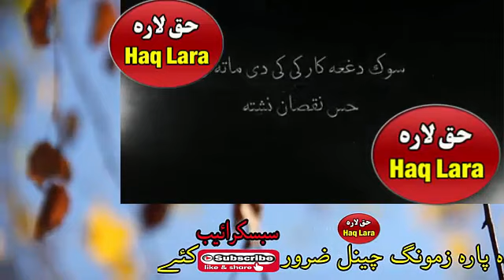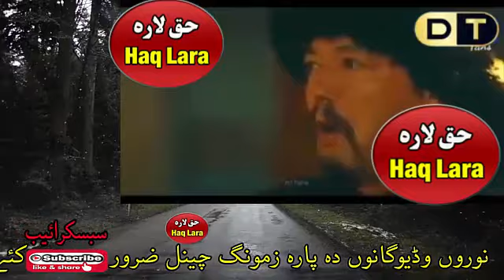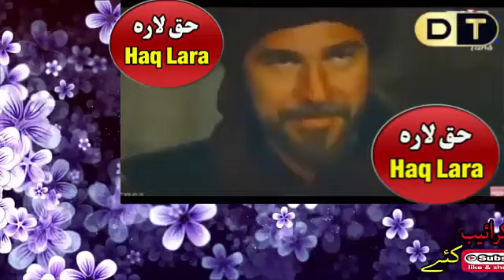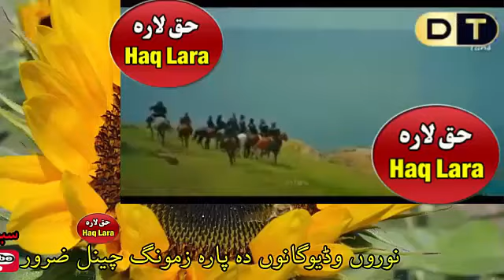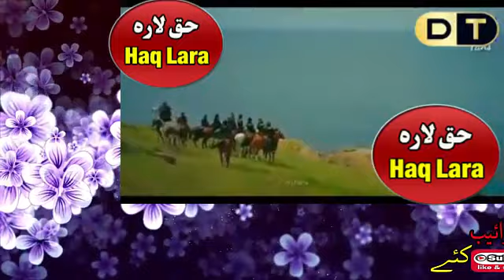Ertugrul Drama Haqeeqat Pashto bayan by shaikh abdul hameed Haq lara